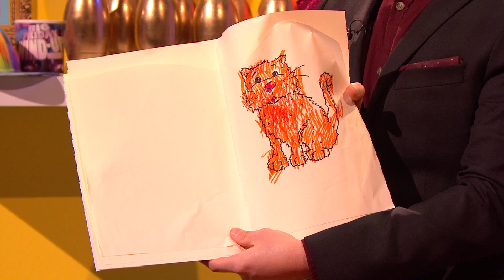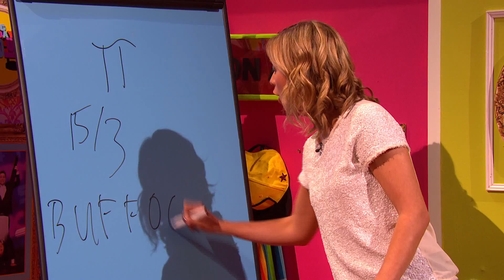Rachel Riley's maths lesson on Sam and Mark's Big Friday Wind-Up - CBBC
Watch Sam and Mark fail at this maths lesson from Rachel Riley in this funny video from Big Friday Wind-Up on CBBC!

70% of 7-12 year olds now go online most days in the week too. Unique browsers to the CBBC website currently stand at over 915,000 per week.